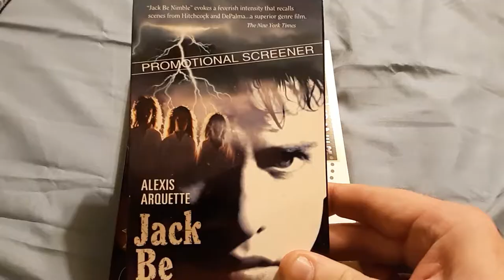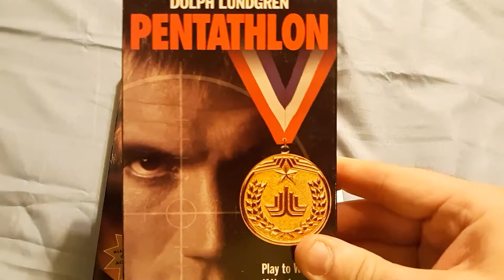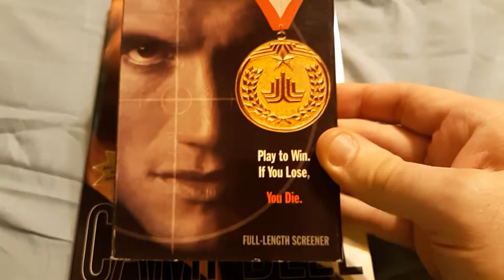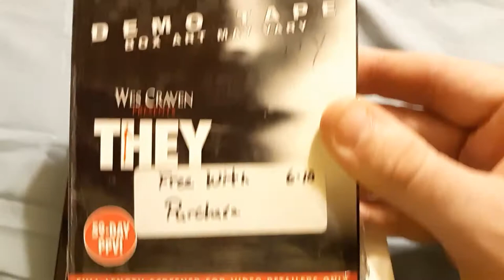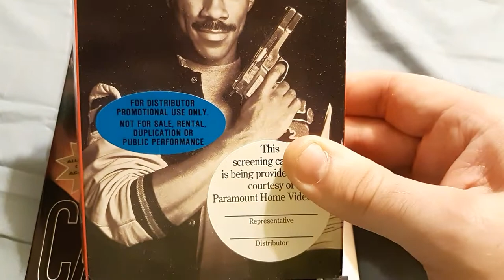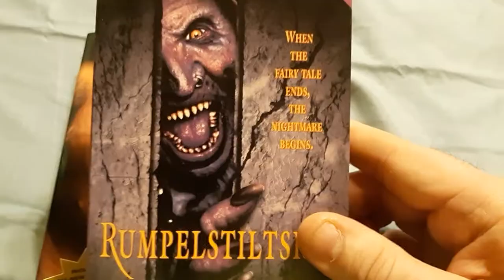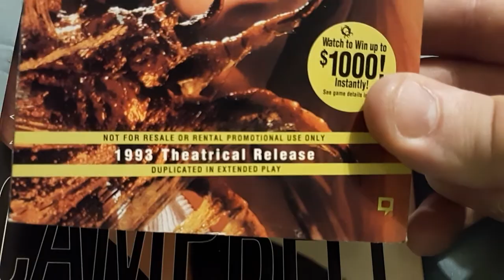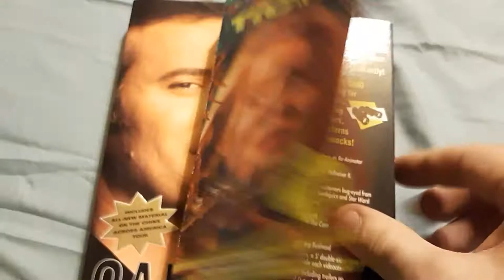][V][ VHS SCREENERS IN MY COLLECTION AS REQUESTED BY NICK BROUZES